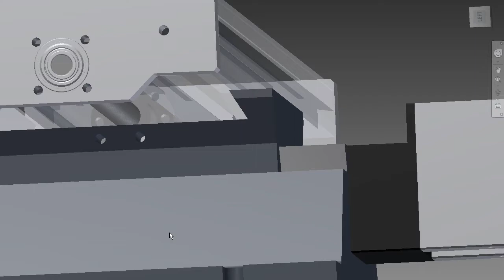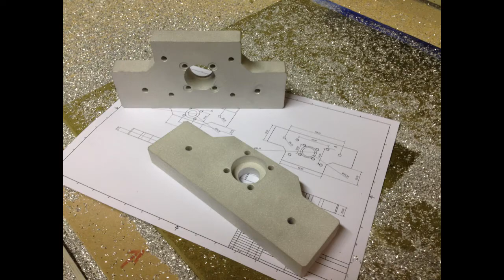RCNC BF20L 06 : Assembly of the Optimum BF20L X-axis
[ Sorry had to repost due to audio claims ]

The third BF20 axis is up and running, the X-axis this time.
This does not contain much CNC machining or cool tricks (sorry).
Its purely about the making and assembly of the X-axis (for BF20L build-log followers).

De derde as, de X-as, is inmiddels helemaal werkend.
Deze video bevat geen echt NC freeswerk of leuke trucjes (sorry).
Het gaat puur over de assemblage van de Y as (voor BF20L bouwverslag volgers).

Like The Video? Thumbs up and subscriptions are much appreciated